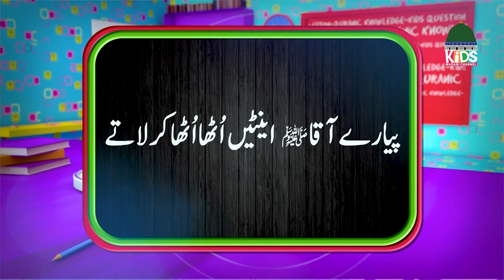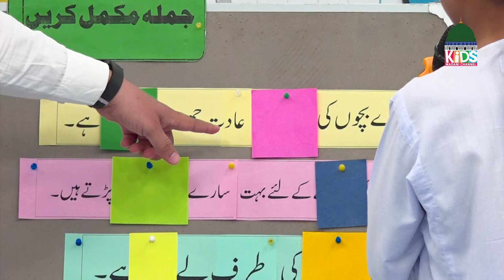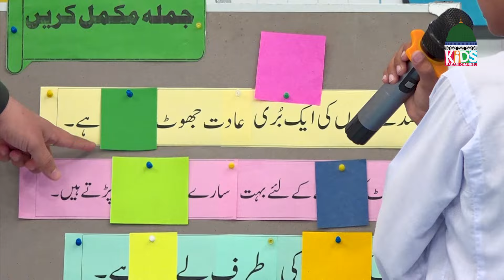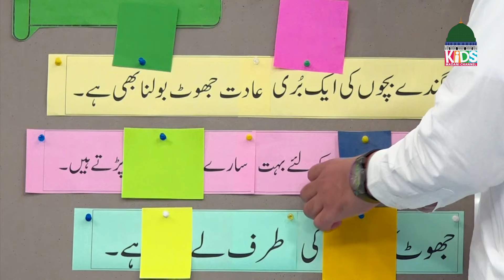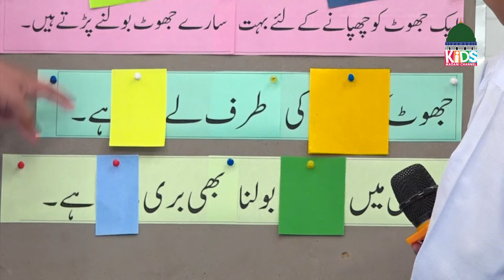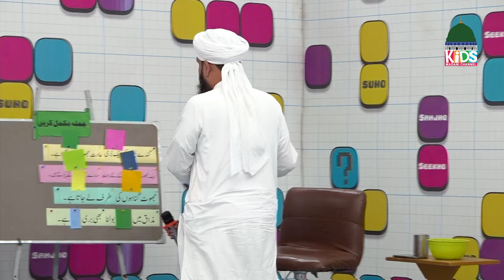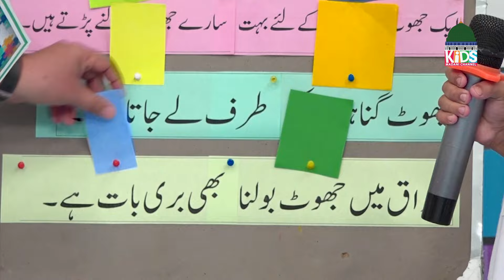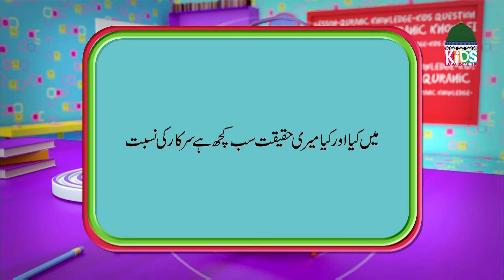Suno Samjho Seekho Episode 184 | New Kids Show | Kids Madani Channel